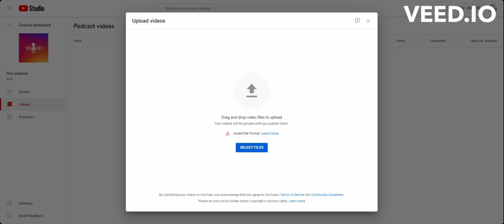Screen Recording Mar 27, 2024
4 GIVEAWAY GUYS 2 ROBUX AND 2 ROBUX AGAIN AND A FRUIT BLOX FRUIT NAME shivam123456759 no caps sub and like